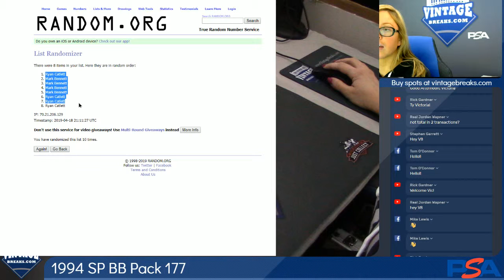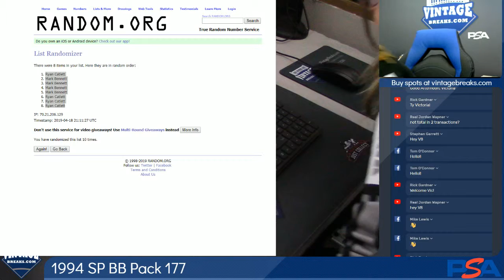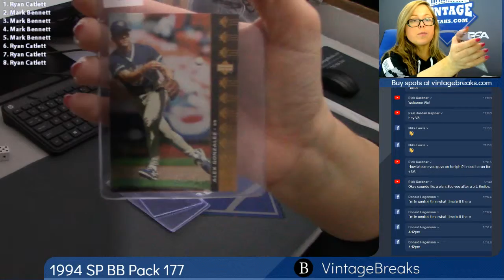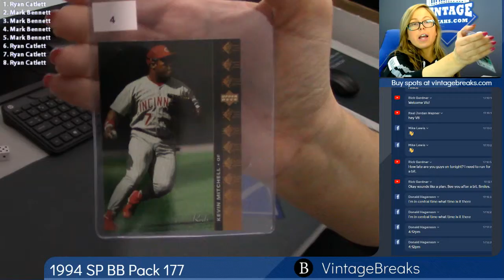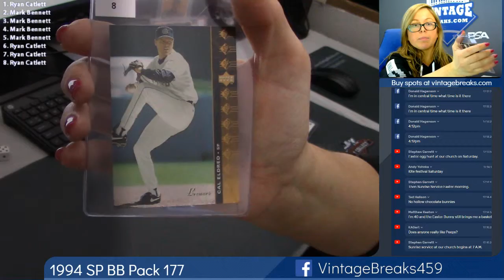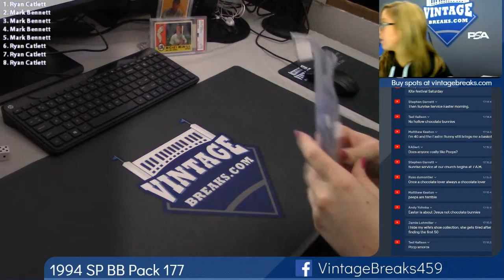04-18-2019 1994 SP Baseball Pack 177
1994 SP Baseball Pack 177